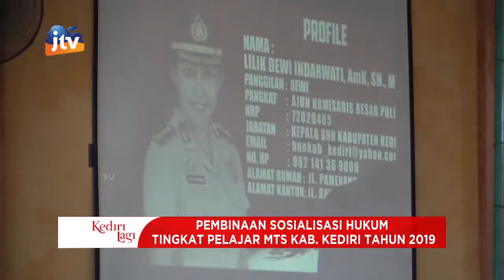Pembinaan Hukum Dan Sosialisasi Peraturan Perundangan Tingkat Pelajar MTS Kab. Kediri Seg 2